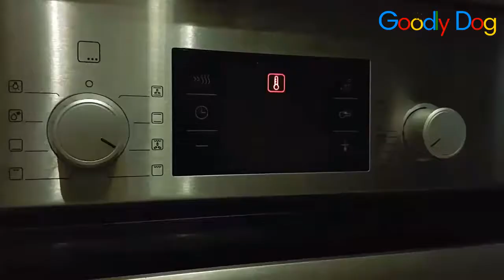Dog Menu. Fish cutlets with porridge| Homemade dog food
FISH CUTLETS WITH PORRIDGE! All healthy and useful nutrients are in one dish! Dog Menu. Cook with love!
We support natural dog nutrition and will gladly share our home recipes we pamper our champions every day. So, bon appetit to your dog!
Goodly Dog invites you to spend wonderful moments with dogs. Cook, train, win the show, discover the world, have fun and enjoy the company of your favorite four-legged friends! We also post videos that will help you take care of your dog.
So meet the Legendary_Sapphire_kennel champions: Starlight_Labs_Bonapart, Beautiful_Star_Sumy_Dzhessika_My_Dream and Aleant_Raiana. And welcome to the colorful dog world!

Looking forward to your likes and comments.